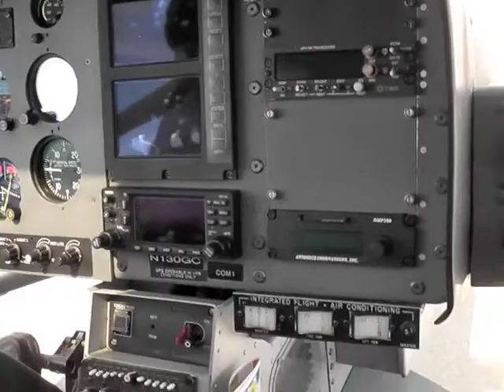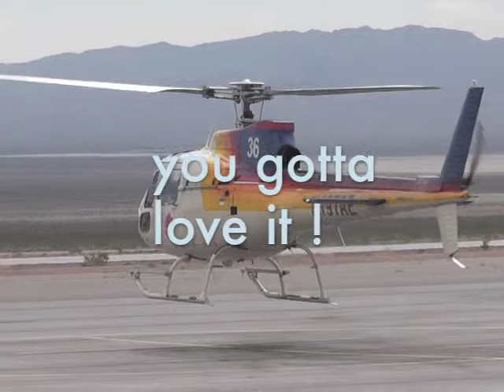Grand Canyon SSG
March 2011: Helicopter trip over the Grand Canyon